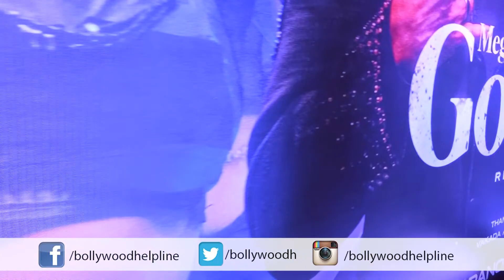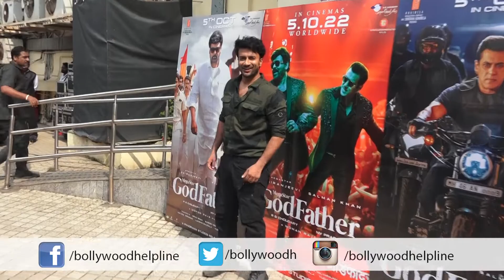Salman Khan Grand Entry On Megastar Chiranjeevi's Film Godfather